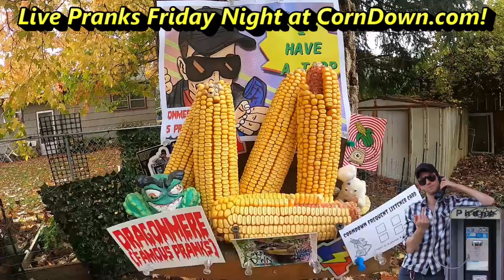Lost Nickel I (PRANK CALL)